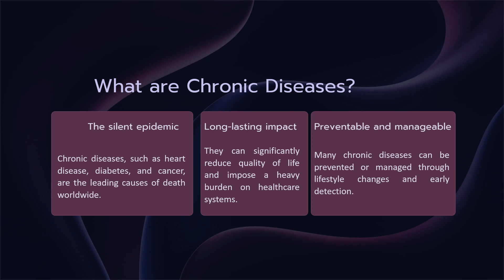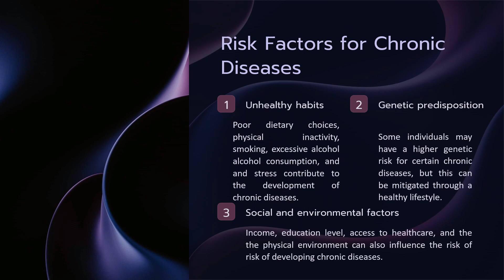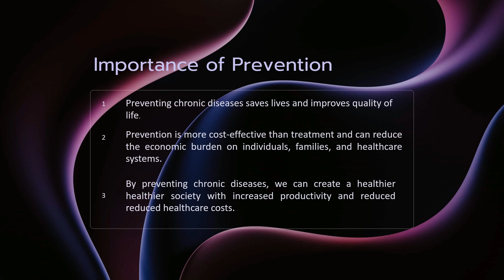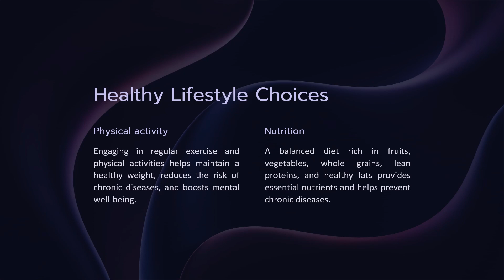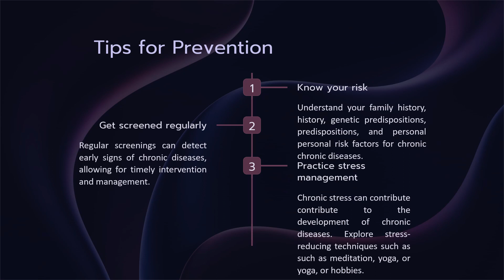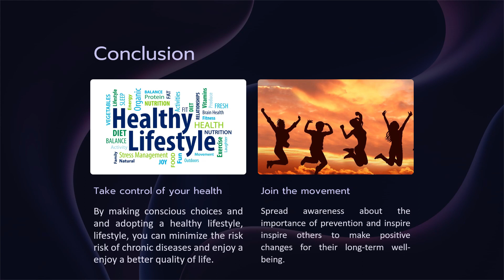How to Prevent Chronic Diseases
In this video, we're diving deep into the crucial topic of "How to Prevent Chronic Diseases." Chronic diseases, such as heart disease, diabetes, cancer, and respiratory conditions, are among the leading causes of death worldwide. The good news is that many of these diseases are preventable through lifestyle changes and early intervention.

In this informative video, we'll be discussing the key strategies and lifestyle choices that can significantly reduce your risk of developing chronic diseases. Whether you're looking to improve your overall well-being or have specific health concerns, this video will provide you with valuable insights and actionable tips to help you lead a healthier life.

Here's what you can expect to learn:

Understanding Chronic Diseases: We'll start by explaining what chronic diseases are, why they're a global health concern, and how they differ from acute illnesses.

Diet and Nutrition: Discover the importance of a balanced diet, the impact of specific food choices on your health, and practical tips for healthier eating habits.

Regular Physical Activity: Learn about the benefits of exercise for your physical and mental health, and get advice on how to incorporate regular physical activity into your daily routine.

Stress Management: Understand the connection between chronic stress and disease, and explore stress reduction techniques that can help you lead a calmer, healthier life.

Healthy Weight Management: Find out why maintaining a healthy weight is essential for disease prevention and receive guidance on achieving and maintaining a healthy body weight.

Regular Health Screenings: Learn why regular check-ups and health screenings are vital for early disease detection and prevention.

Smoking and Substance Abuse: We'll discuss the harmful effects of smoking and substance abuse on your health and provide resources for quitting these habits.

Alcohol Consumption: Understand the impact of alcohol on your health, including moderation guidelines and the potential risks associated with excessive drinking.

Sleep Hygiene: Discover the importance of quality sleep and tips for improving your sleep patterns.

Community and Support: Find out how building a support network and engaging with your community can positively influence your health and well-being.

By the end of this video, you'll have a comprehensive understanding of the lifestyle choices and practices that can help you prevent chronic diseases and improve your overall quality of life. Remember, your health is your greatest asset, and taking proactive steps today can lead to a healthier, happier tomorrow.

Join us on this journey toward a healthier, disease-free future!